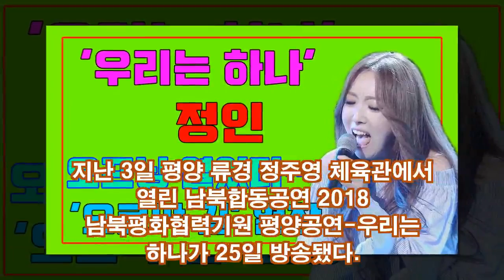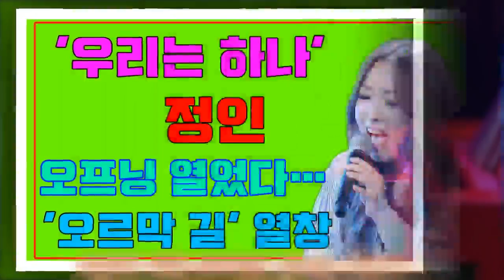'우리는 하나' 정인.. 오프닝 열었다…'오르막 길' 열창,..!